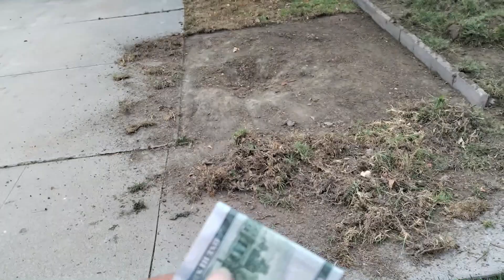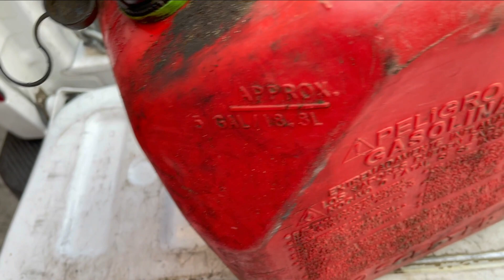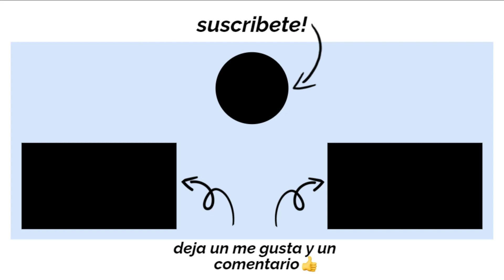Arrancando cesped natural y preparando el terreno para poner el cesped nuevo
En este video les muestro como realizamos nosotros el trabajo de arrancado y preparado del terreno para la instalcion de cesped nuevo.